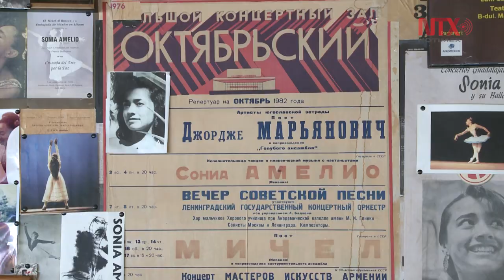Sonia Amelio urge a gobiernos a combatir la inseguridad con el arte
La crotalista mexicana celebrará 24 años de su “Cruzada del arte por la paz”.